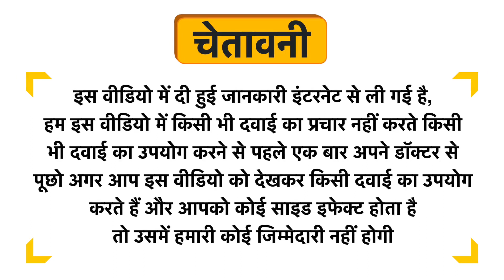Creobliss Baby Massage Oil Uses in Hindi | Side Effects | Dose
Creobliss Baby Massage Oil Uses in Hindi | Benefits | Side Effects | Dose